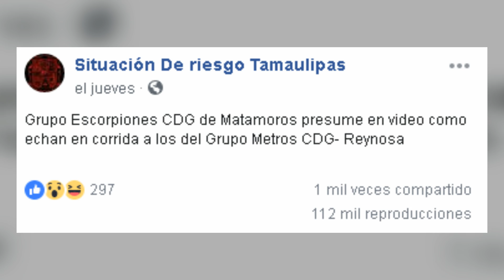Video - Enfrentamiento entre Metros del CDG y el Grupo Escorpion |N-Blogss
Esto fue lo que compartio la pagina en facebook llamada Situación De riesgo Tamaulipas. Con el siguiente mensaje o titulo:

"Grupo Escorpiones CDG de Matamoros presume en video como echan en corrida a los del Grupo Metros CDG- Reynosa"

♬→Background music and intro= Mass Effect 2-Galaxy Map theme✔
-Algunos de mis videos pueden contener imágenes un poco fuertes, se recomienda discreción.
-Para mejor calidad: 1080p60 (HD)
-Apóyanos con un simple me gusta, ayudaría bastante :)